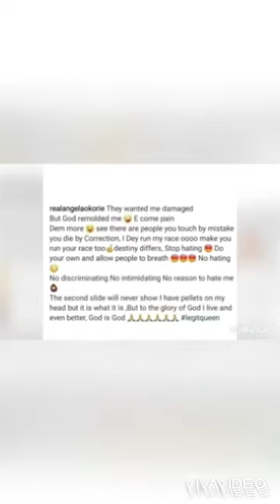Mamalawo $Obi Cubana😰😰 psquare bury hatchet😭😭 Angela Okorie🥵🥵